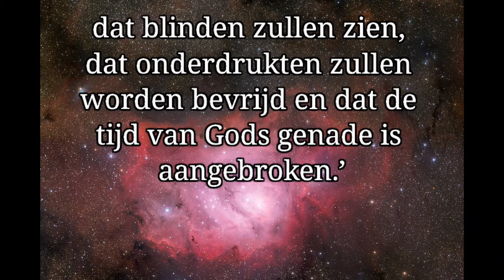LUKAS:18-19 DE GEEST VAN DE HEERE IS OP MIJ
De Geest van de Heere is op mij
Uit Bijbel Het Boek